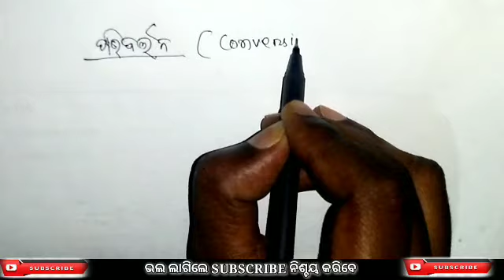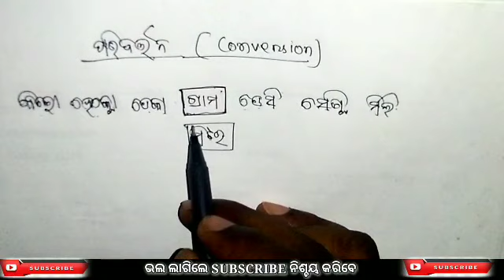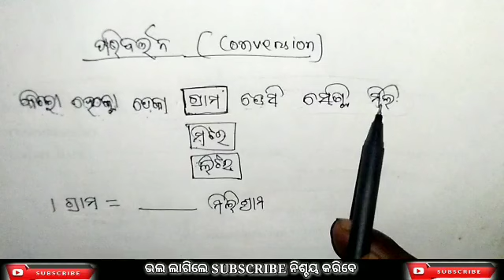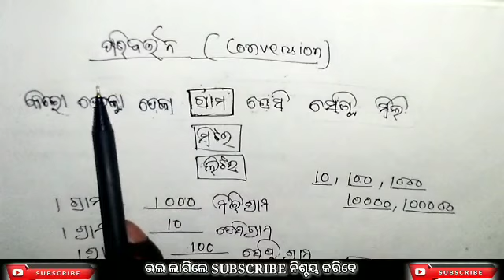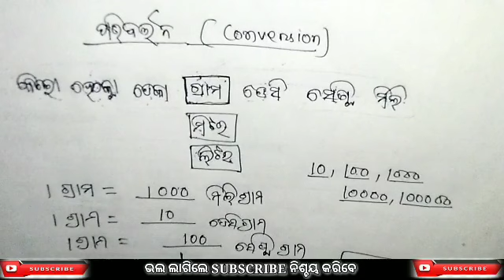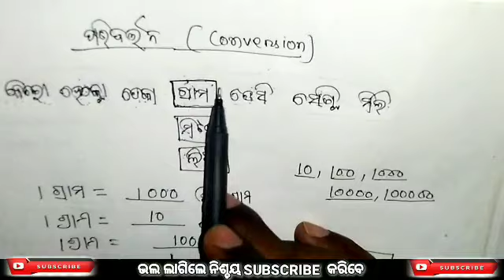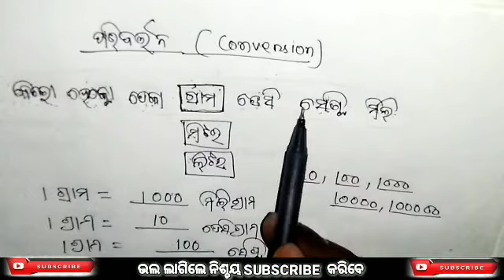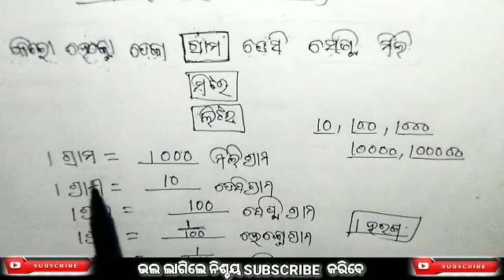ODIA MEDIUM || CLASS 7 || BHAGNA SANKHYA O DASAMIKA SANKHYA || PART 9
Description
This video is for odia medium students those who are studying in class 7 and want to know about class 7 maths...

ନୂଆ ନୂଆ ଅପଡେଟ ପାଇଁ ଆମ  ଫେସବୁକ ପେଜ  କୁ  ଲାଇକ କରନ୍ତୁ

ଆମ ଚ୍ୟାନେଲ ର ଭିଡ଼ିଓ  ଗୁଡିକୁ ଦେଖିବା  ପାଇଁ ନିମ୍ନ  ଲିଙ୍କରେ 👇👇👇👇👇👇👇👇👇👇👇 କ୍ଲିକ କରନ୍ତୁ  |
ଆମେ ଏଠାରେ  ପେପର ଏବଂ  ପେନ ସାହାଯ୍ୟରେ ସରଳ ଉପାୟରେ  ସପ୍ତମ ଶ୍ରେଣୀର  ଛାତ୍ରଛାତ୍ରୀମାନଙ୍କୁ ଆଖି ଆଗରେ  ରଖି  ଆଲୋଚନା  କରିଛୁ l  ସବୁ chapter  କୁ ଆମେ zero  level ରୁ ଆଲୋଚନା  କରିଛୁ l ଆଲୋଚନା  କଲାବେଳେ  ପୂର୍ବପାଠର ପୁନରାବୃତ୍ତିକୁ  ପ୍ରାଧାନ୍ୟ  ଦେଇଛୁ l

 ◻️following  topics covered :
(7th class odia medium)
◾️bhagna sankhya
◾️dasamika sankhya
◾️bhagnansa
◾️dwitiya adhyaya
◾️prakruta bhagna sankhya
◾️aprakruta bhagna sankhya
◾️sadrusa bhagna sankhya
◾️asadrusa bhagna sankhya
◾️bhagnansara joga
◾️bhagnansa ra biyoga
◾️bhagnansara gunana
◾️bhagnansara harana
◾️dasamika sankhyara joga
◾️dasamika sankhyara biyoga
◾️bhagna sankhyaku dasamika sankhyre prakasa
◾️ଦଶମିକ ସଂଖ୍ୟା ଗୁଣନ
◾️ଦଶମିକ ସଂଖ୍ୟାର ବିୟୋଗ
◾️ଭଗ୍ନ ସଂଖ୍ୟା ସଂଖ୍ୟାକୁ ଦଶମିକ  ସଂଖ୍ୟାରେ ପ୍ରକାଶ
Chapter2
◻️odia medium  class 7
fraction
☑️ like fraction
☑️ unlike  fraction
☑️ similar fraction
☑️ proper fraction
☑️ improper fraction
☑️ mixed fraction
☑️addition  of fraction
☑️substraction of fraction
☑️addition of decimals
☑️substraction of decimals

ଆପଣଙ୍କର କୌଣସି ଡାଉଟ ରହୁଥିଲେ ଆମକୁ whatsapp ଜରିଆରେ ଯୋଗାଯୋଗ କରିପାରିବେ  ||
ଆମ whatsapp ନମ୍ବର ହେଲା- 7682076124

ଦୟାକରି ଏହି ନମ୍ବର ରେ କଲ କିମ୍ବା whatsapp କଲ କରନ୍ତୁ ନାହିଁ ||ଟେକ୍ସଟ ମେସେଜ କଲେ ସମୟ ପାଇଲେ ଆମେ ତାର ଉତ୍ତର ଦବୁ ||
       © ଧନ୍ୟବାଦ ©